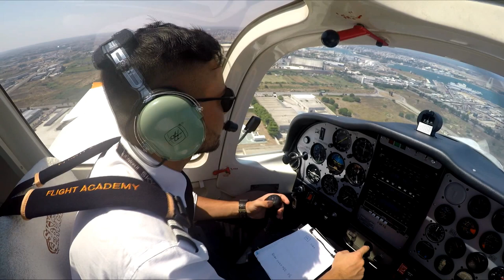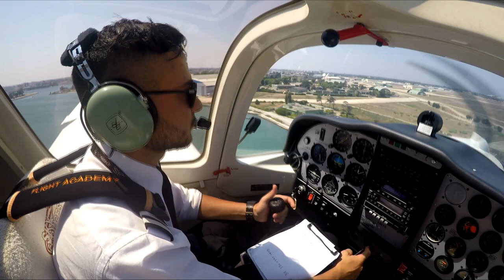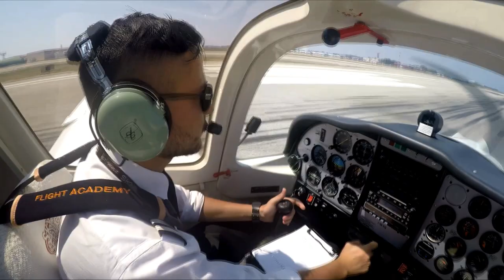Touch and go RWY 31 BRINDISI CASALE LIBR